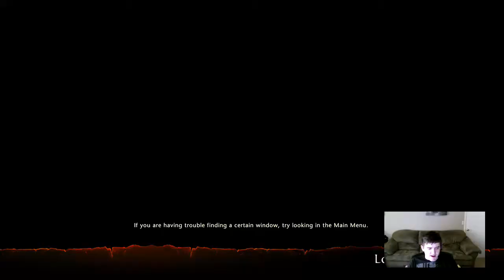NEVERWINTER! - 5 / 8